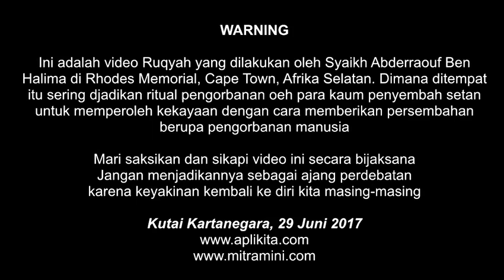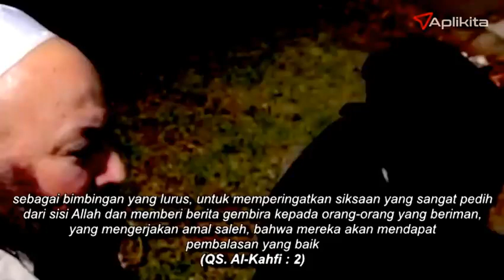Menangkap Jin Yang Tidur 300 Tahun Menunggu Dajjal Syaikh Abderraouf Ben Halima